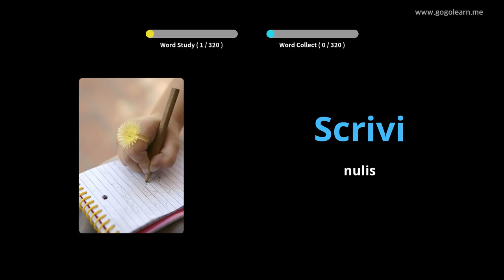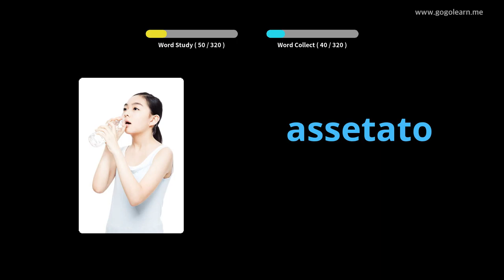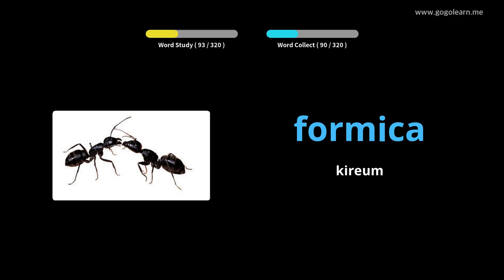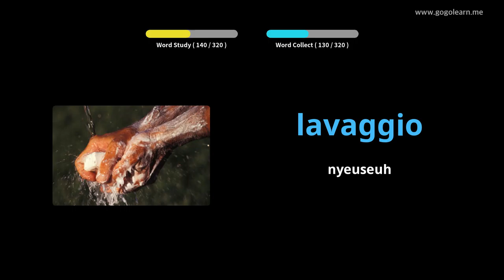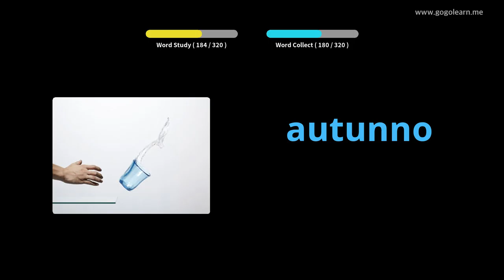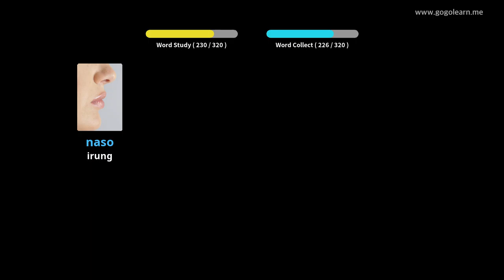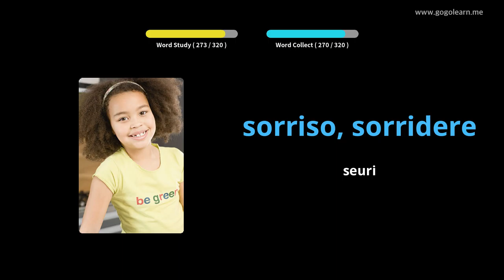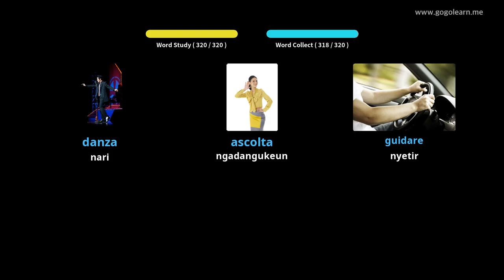Ngadengekeun Kosairan Italia Nalika nyetir | Golearn